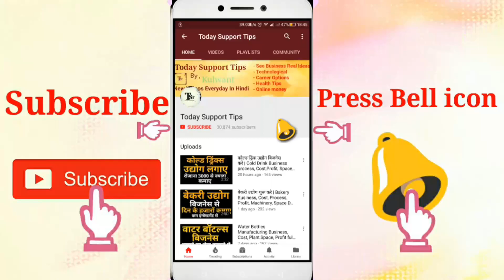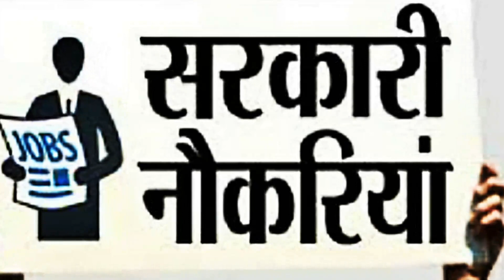UPSC क्या है | UPSC EXAM DETAILS | Grade A, Govt jobs,CSE,ESE,NDA,CDSE,IFS,IPS,IAS DETAIL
Upsc kya Hai, upse exam details, grade A, Course, career, CSE,ESE,NDA,CDSE,IFS,IPS,IAS DETAIL
Namskar dosto, agar ap upsc ke baare me nhi jaante to ye video apke liye Hai is video upsc ki puri jaankari Hai. Upsc kaise exam leti Hai aur kaise upsc me ap aage badh sakte Hai.upsc Kon konse exam leti Hai kaise ap Kon Kon se exam de skte Hai upsc me iski puri jaankari Hai.umeed karta Hu apko ye video pasand aayegi.